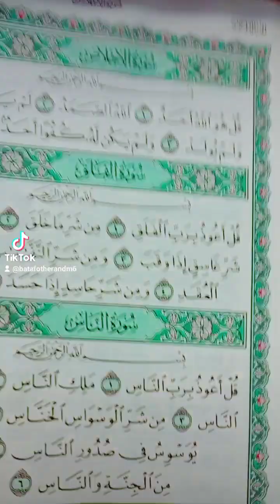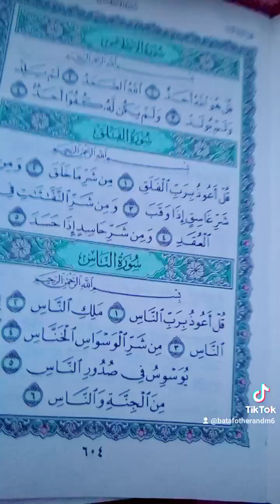بسم الله ما شاء الله عليكى يا حبيبتي فضيلة الشيخة الدكتورة جازية على منصور زينه ماما حبيبتي وبابا